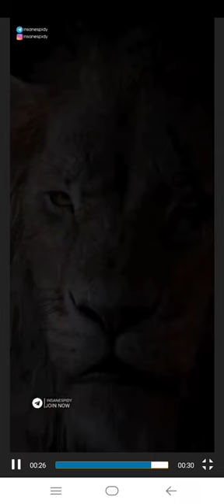The lion king / villain attitude WhatsApp status#shorts#viral#the lion king#4kvideo#attitude status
The lion king villain attitude WhatsApp status